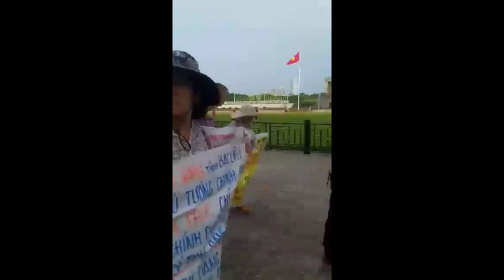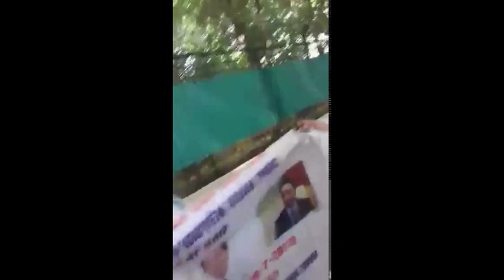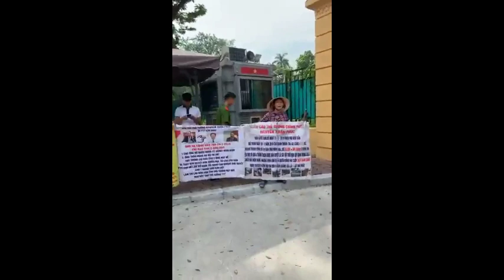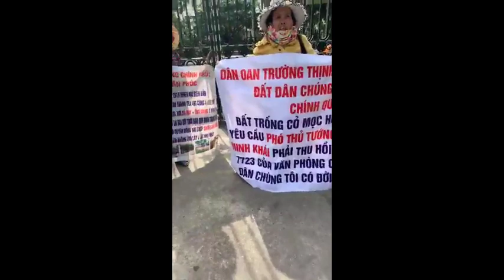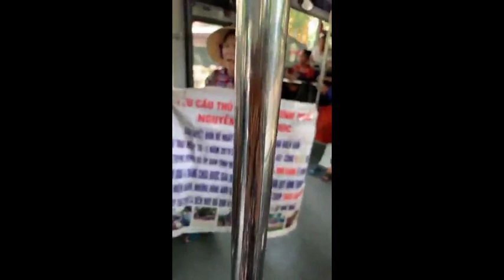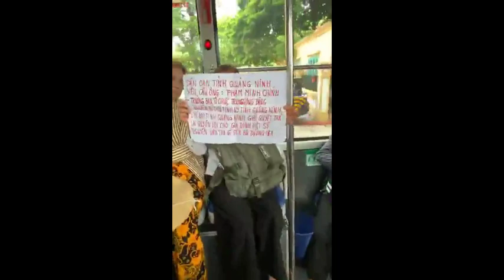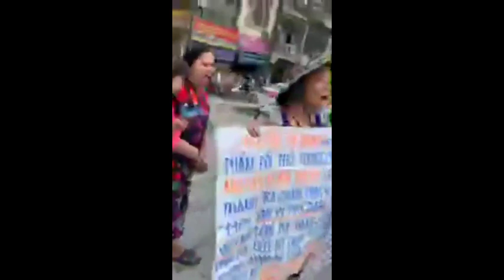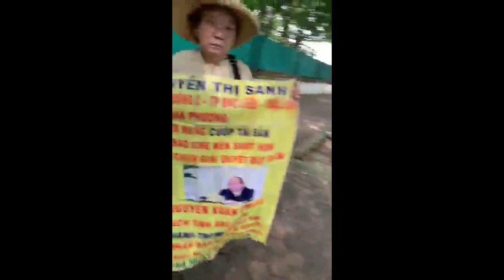22/7/2019: Dân oan kêu đích danh Nguyễn Xuân Phúc, phải thưa Trung Quốc ra tòa án quốc tế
22/7/2019: Dân oan kêu đích danh Nguyễn Xuân Phúc, phải thưa Trung Quốc ra tòa án quốc tế.